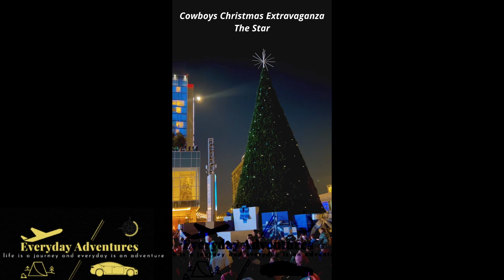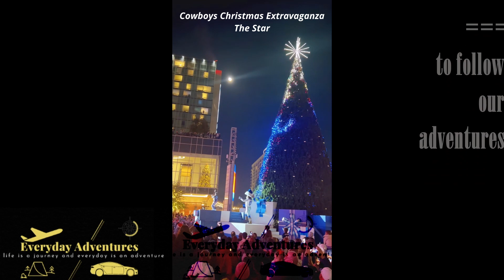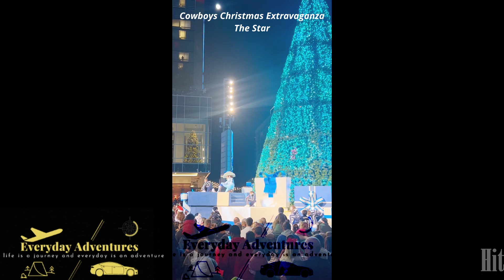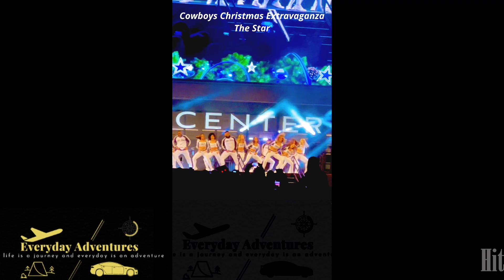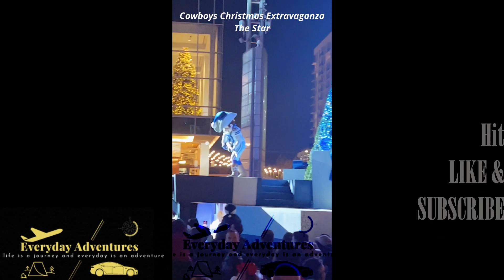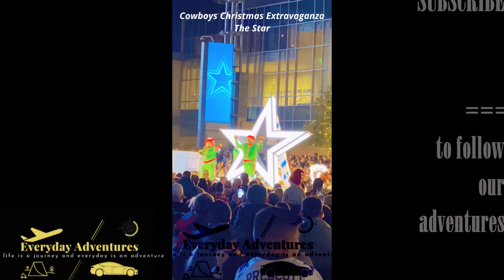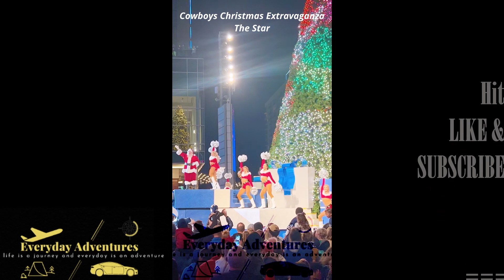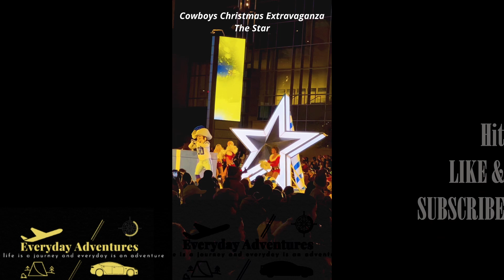The Star, Cowboys Christmas Extravaganza, Frisco Texas | FULL | The Star Holiday Events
The Star, Cowboys Christmas Extravaganza, Frisco Texas | Holiday Fireworks | The Star Holiday Events - FULL